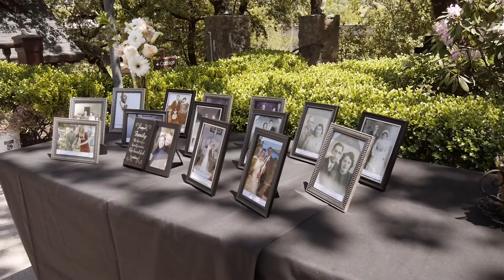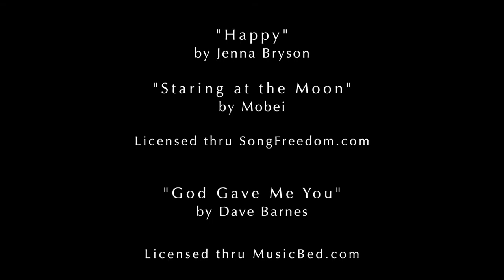Lee + Nichole Wedding Film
Beautiful Benbow Inn just outside of Garberville is a special location along the Eel River, surrounded by majestic redwoods. Lee and Nichole brought their family and friends together for a wonderful weekend. Celebration was in the air as generations came together for a memorable weekend.

Congratulations!!!

Officiate: Dana Hope

Music Licensing:
"Happy" by Jenna Bryson licensed thru SongFreedom.com
"Staring at the Moon" by Mobei licensed thru SongFreedom.com